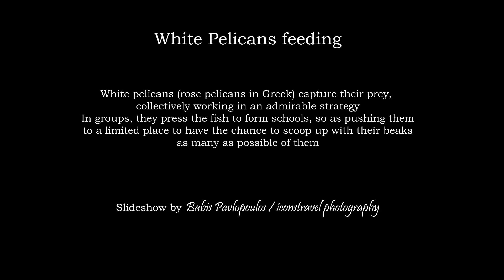White pelicans feeding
Photos by Babis Pavlopoulos / iconstravel photography
The amazing White pelicans' cooperation in order to capture their prey